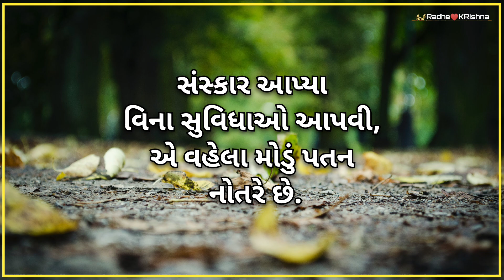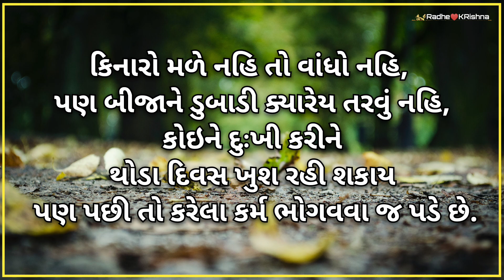Gujarati suvichar || gujarati suvichar motivational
hi doston is video me maine gujarati me achhe achhe suvichars bataye he jo aap ko achhi prerna denge.